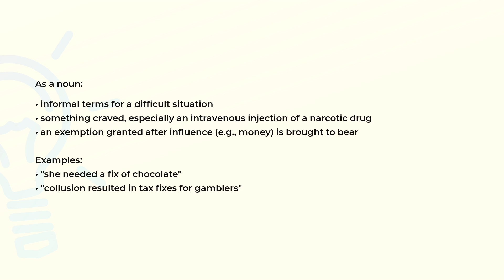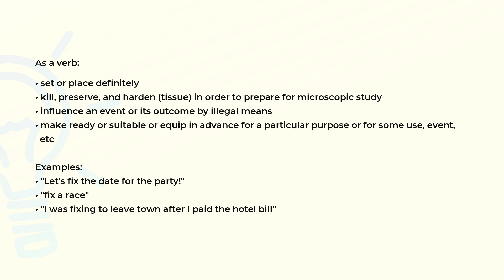What is the meaning of the word FIX?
Definition, examples of use and spelling of the word FIX.

(00:00) Intro
(00:07) As a noun
(00:35) As a verb
(01:13) Spelling

As a noun (00:07):
• informal terms for a difficult situation
• something craved, especially an intravenous injection of a narcotic drug
• an exemption granted after influence (e.g., money) is brought to bear

Examples:
• "she needed a fix of chocolate"
• "collusion resulted in tax fixes for gamblers"

As a verb (00:35):
• set or place definitely
• kill, preserve, and harden (tissue) in order to prepare for microscopic study
• influence an event or its outcome by illegal means
• make ready or suitable or equip in advance for a particular purpose or for some use, event,
  etc

Examples:
• "Let's fix the date for the party!"
• "fix a race"
• "I was fixing to leave town after I paid the hotel bill"